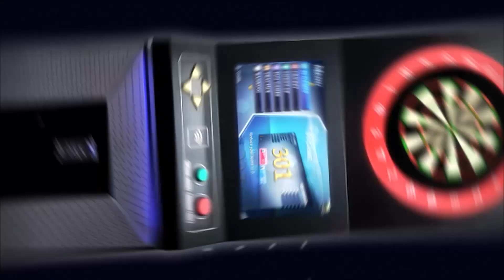【第1回 FIDO ONLINE CUP DOUBLES】シバタトヨカズ/アサダセイゴ vs イトウヒロヤス/カミガシマショウ【BEST4】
第1回 FIDO ONLINE CUP DOUBLES（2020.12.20）

【BEST4】
シバタトヨカズ/アサダセイゴ vs イトウヒロヤス/カミガシマショウ
～内容～
オンライントーナメント